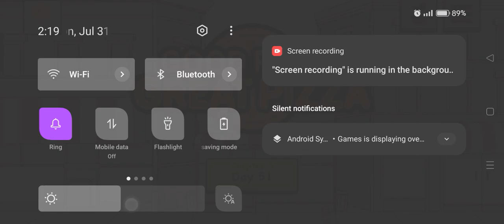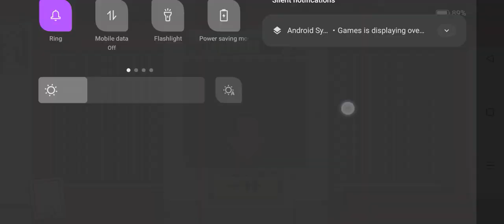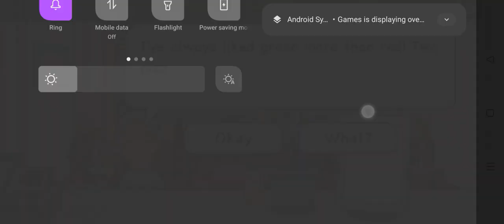good pizza great pizza gameplay